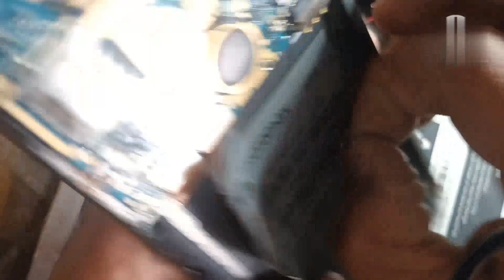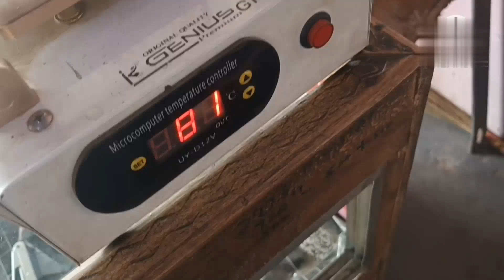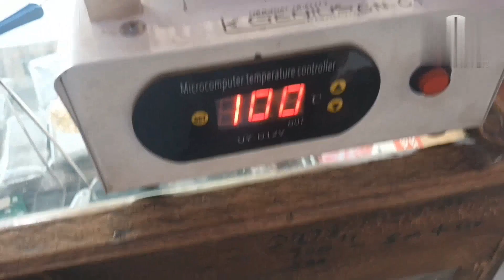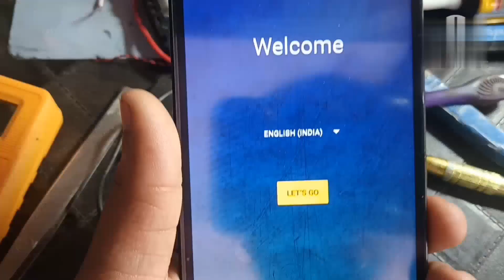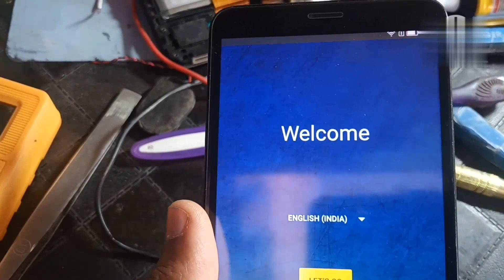micromax hs2 touch replacement || HS2 touch glass remove from display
micromax hs2 touch replacement  HS2 touch glass remove from displa
micromax hs2 display change  micromax hs2 display touch  micromax hs2 display replacement  micromax hs2 display touch replacement
micromax hs2 touch glass  replacement
hs2 display light problem
hs2 combo change
hs2 folder chenge
hs2 folder replacement
hs2 display remove from touch glass
hs2 combo replacement
micromax hs2 display touch replacement
micromax hs2 combo change